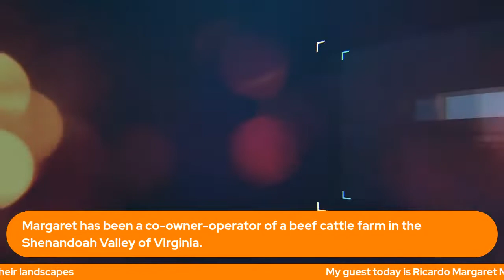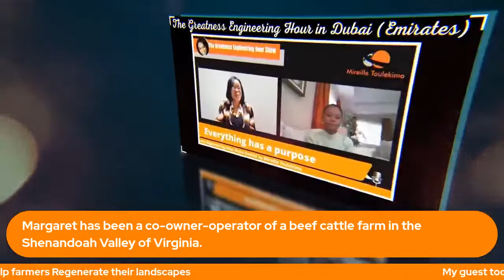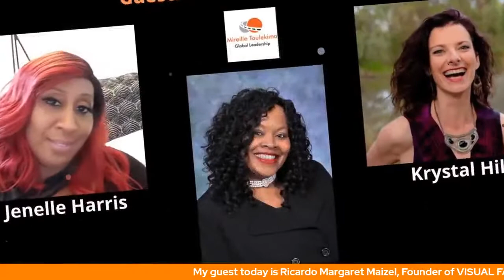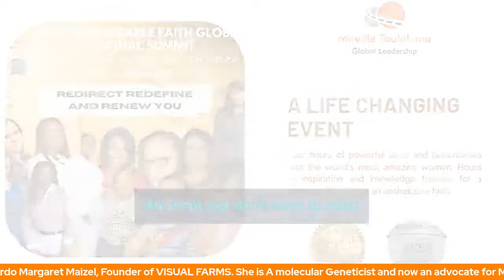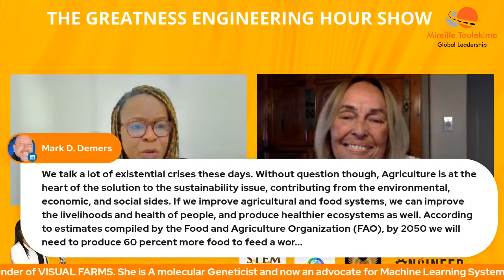The Greatness Engineering Hour Show with Margaret Maizel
TOPIC: Better Seeds, Better food, Better futures and correcting our upside-down food systems everywhere.

GUEST: Margaret Maizel

Margaret has been a co-owner-operator of a beef cattle farm in the Shenandoah Valley of Virginia. A molecular Geneticist originally at Harvard Medical School, The Albert Einstein College of Medicine, and the National
Institutes of Health Very comfortable in public-private partnerships, she has built new -or improved existing - programs in agriculture, technology transfer, and public policy at local state and federal levels in the US. Now she is an advocate for Machine Learning Systems and solutions to help farmers
Regenerate their landscapes.